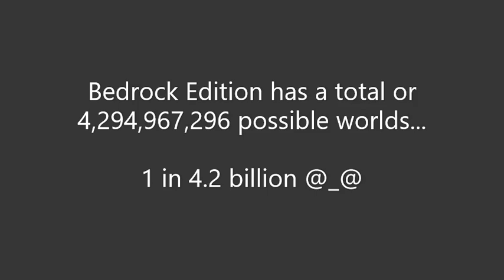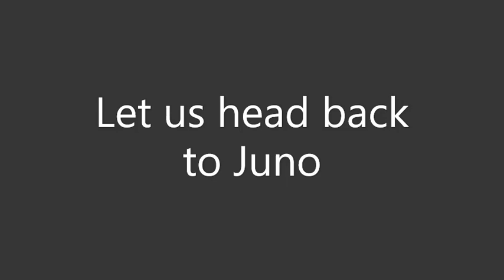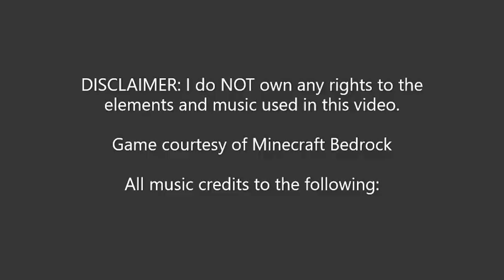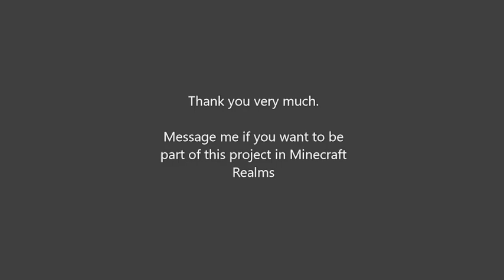Minecraft Bedrock Edition Midgard: Ragnarok World Project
I had the ULTRA LUCKY CHANCE to generate a random seed in Minecraft Bedrock which apparently has the geographical makeup of the spawn location and surroundings almost too similar like that of Midgard of Ragnarok Online.

Game courtesy of Minecraft Bedrock

All music credits to the following:

Ragnarok Online OST - Intro (by Gravity)
Ragnarok Online OST - Theme of Prontera (by Gravity)
Ragnarok Online OST - Theme of Juno (by Gravity)
Ragnarok Online OST - Theme of Payon (by Gravity)
Epic Trailer Music - Defiance by Arn Andersson

Message me if you want to be part of this project in Minecraft Realms
IGN: Valkyri Sensei